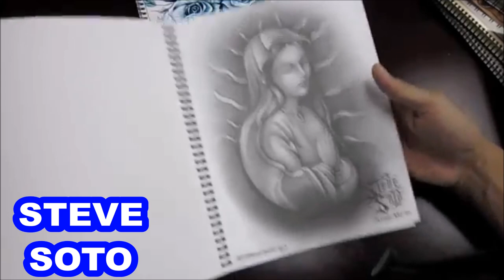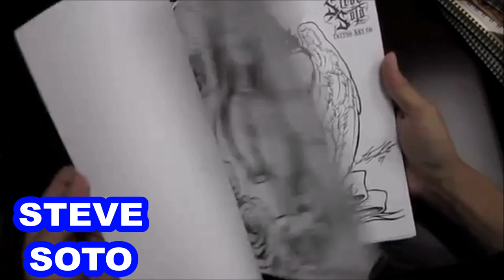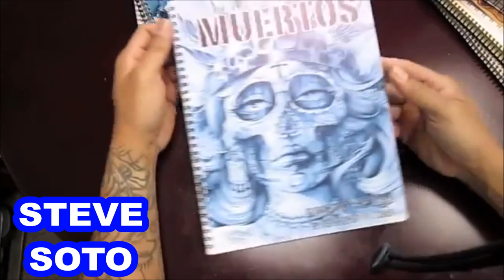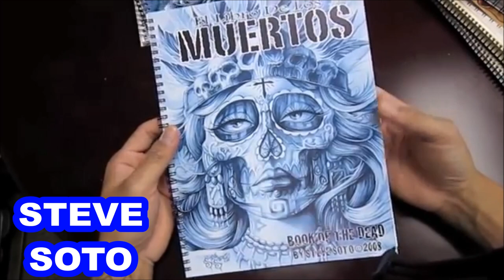SKETCHBOOK - ARTIST ''STEVE SOTO'' -GANGSTA ART TATTOOS DESIGNS (HD)